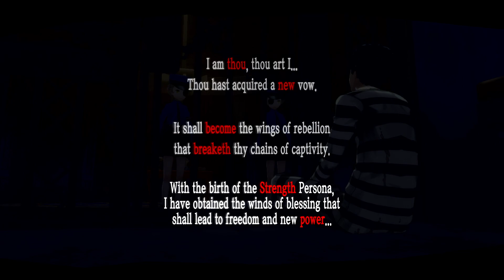An Astute Observation - Part 80 [Merciless] -🎭Persona 5 Royal [Switch]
I honestly didn't actually notice myself

Game: Persona 5 Royal
Difficulty: Merciless
Platform: Nintendo Switch
Switch Released: October 21, 2022
Royal Released: October 31, 2019
Original Released: September 15, 2016
Developer: Atlus
Publisher: SEGA